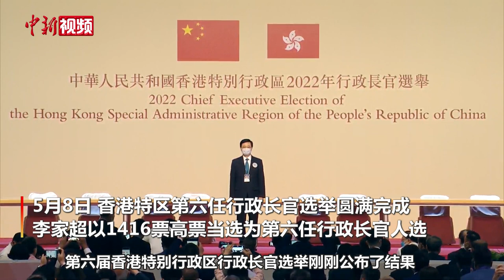李家超：将在重要的新岗位上更好服务国家和香港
5月8日，香港特区第六任行政长官选举圆满完成，李家超以1416票高票当选为第六任行政长官人选。李家超在随后的记者会上表示，自己很荣幸成功当选为第六任行政长官人选，感谢选委的支持，使自己将在重要的新岗位上，更好地服务国家、服务香港、服务市民。他表示，自己将忠诚、坚毅地承担这个历史使命，肩负重大的责任，团结和带领740万的香港居民，同为香港开新篇。